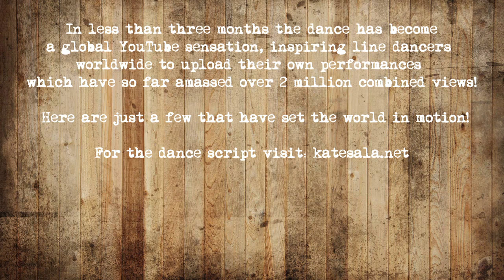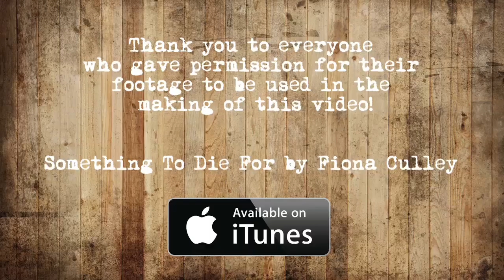Something To Die For (Fiona Culley) - featuring Kate Sala's Modern Romance Linedance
In January 2015, international Line Dance choreographer Kate Sala unleashed her 'Modern Romance' interpretation of 'Something to Die For' by Fiona Culley onto the internet.

The clip instantly became a global YouTube sensation, inspiring line dancers worldwide to upload their own performances which have so far have amassed more than 2 million combined views!

Here are just a few that have set the world in motion!

'Something to Die For' by Fiona Culley is available at itunes